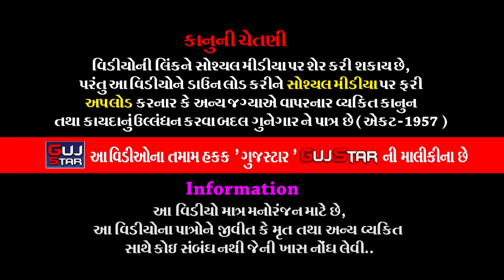JAY DHOLRA NA DHANI || 33 || જય હો ઢોલરા ના ધણી || નવારામદેવરા રામામંડળ ઢોલરા - Khatra Family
GUJSTAR  PRESENTING  :-

ALBUM :-  Jay Ho Dholra Na Dhani
ARTIST :-  All Artist of Nava Ramdevra Ramamandel
MUSIC :- Live
PALCE :- Khatra family - Derdi Kumbhaji , Ta. Gondal , Dis. Rajkot
LABEL :- GujStar